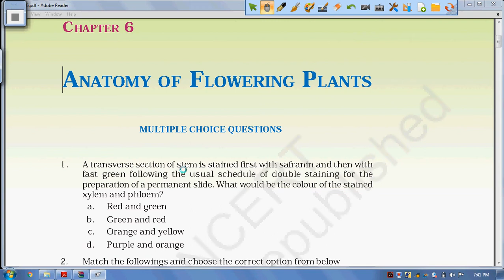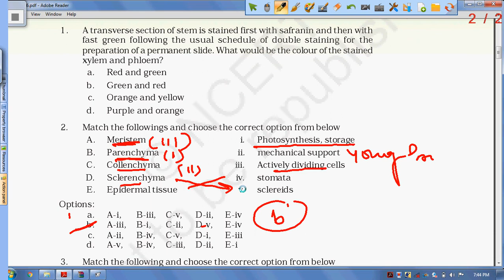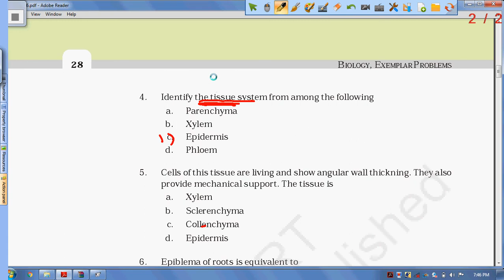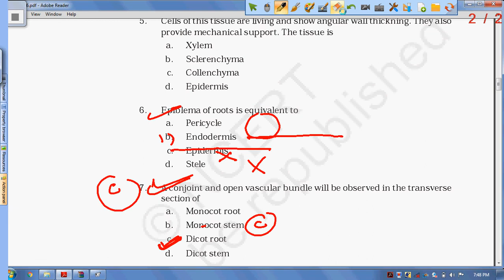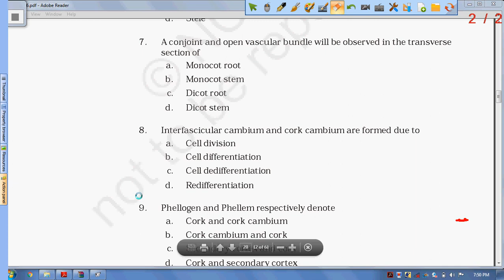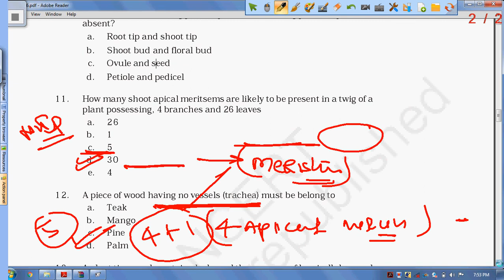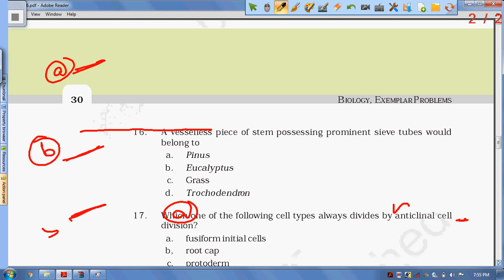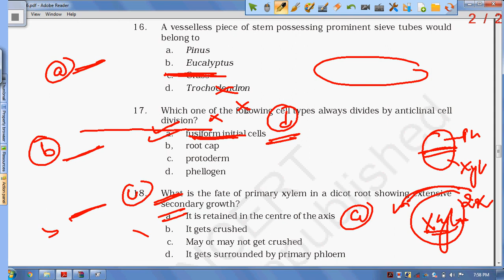|| Chapter-6 || NCERT EXEMPLAR ||ANATOMY OF FLOWERING PLANTS || BY :Amit TIWARI SIR || NEET/AIIMS ||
In this video we are going to study || NCERT EXEMPLAR  || Chapter-6- ANATOMY OF FLOWERING PLANTS- By :- Amit Tiwari Sir ( M.Sc., CSIR-NET ( Life Science  ) )  Ashoka Biology || Biology Coaching For NEET In Lucknow |